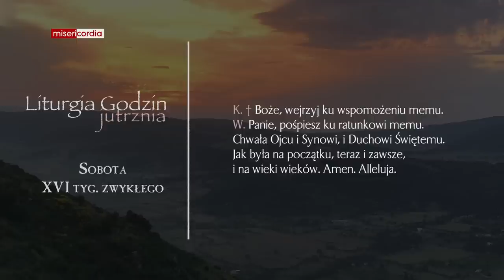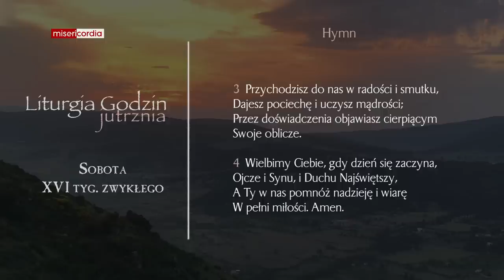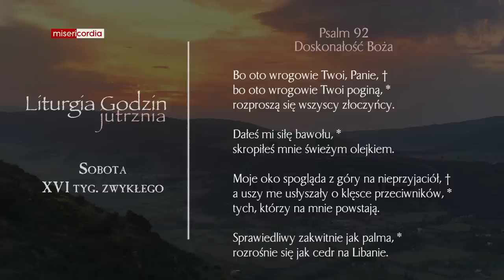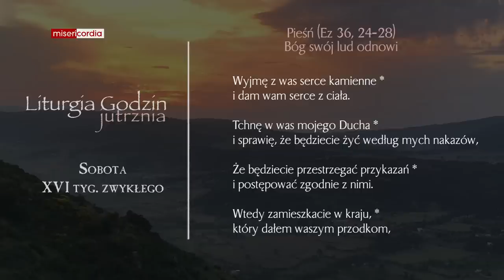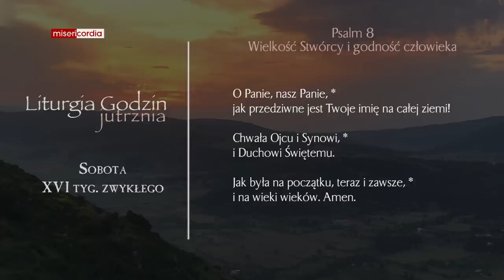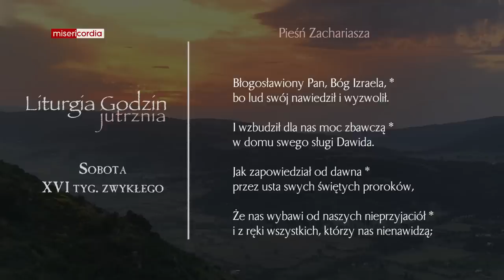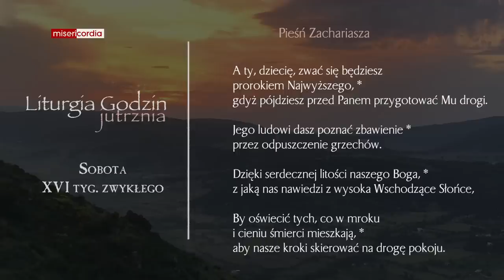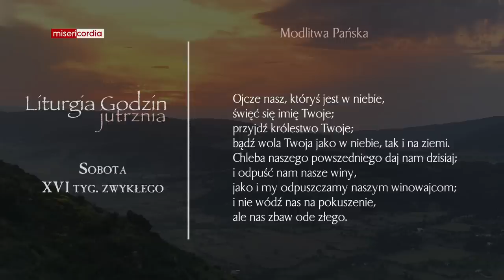Liturgia Godzin | Jutrznia | Sobota, XVI tyg. zwykłego